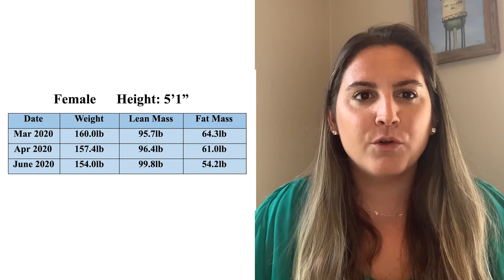Short People Need More than 1,200 Calories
It is a very common misconception that individuals who are short need 1200 calories or even lower. This case study details an individual who is 5’1 and is sustainably losing weight on much more calories than 1,200!